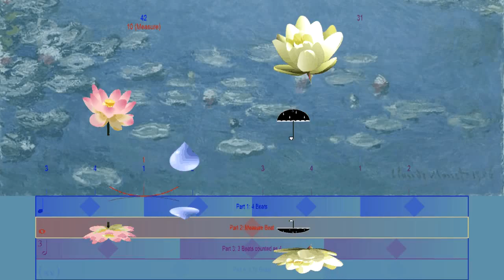gradually changing tempo - 4/4 : 4/3 polyrhythm with sprites and monet landscape - Bounce Metronome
Try out of the new feature to have a different sprite for each part in the rhythm which will be in the next upload of Bounce Metronome.

The sprites are kind of fun, especially if you spend maybe even hours a day working with a metronome as some pro musicians do, it's nice to have a bit of visual variety like this.

They also have a practical value, as they may help you to pick out the different rhythms ore easily especially in poyrhythms.